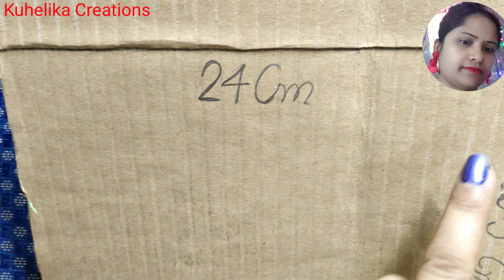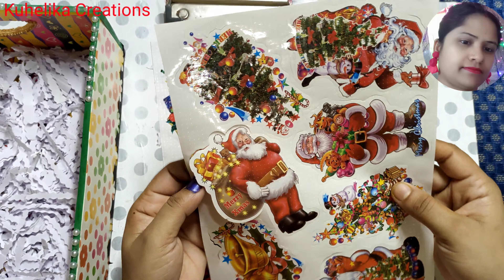Christmas Gift Basket Making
Hello Guys! I hope y'all are well. In this video, I've shown how to make Christmas Special Gift Basket with Cardboard. Thank You and Have a great day!